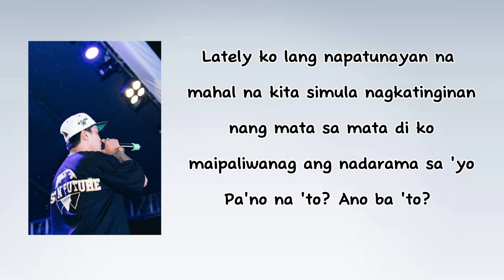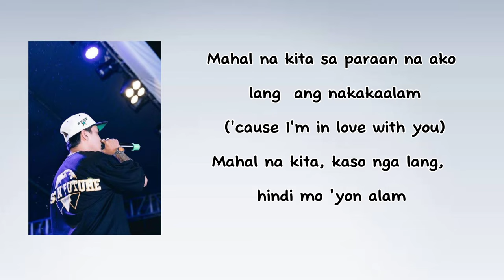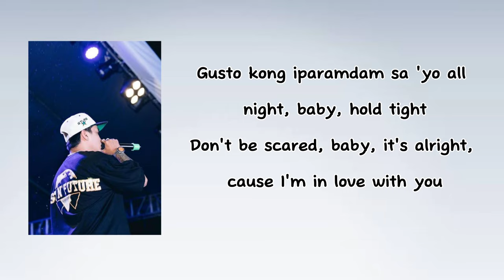In Luv With U - Jnske feat. Rizz (Lyrics)